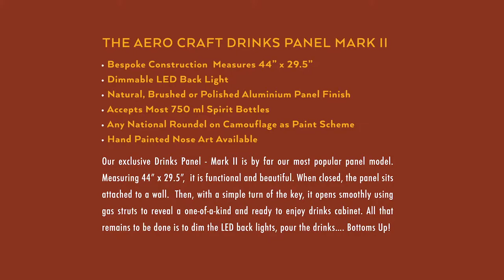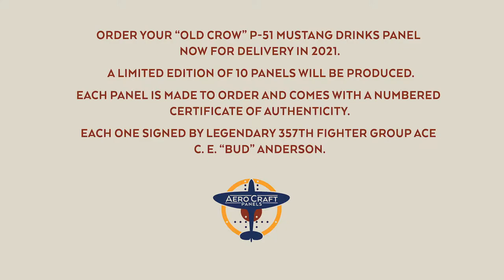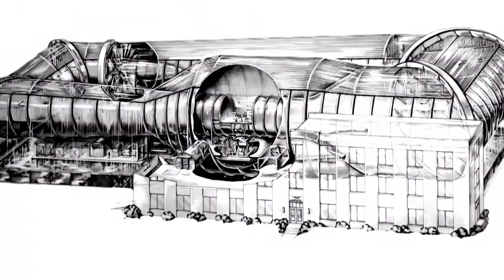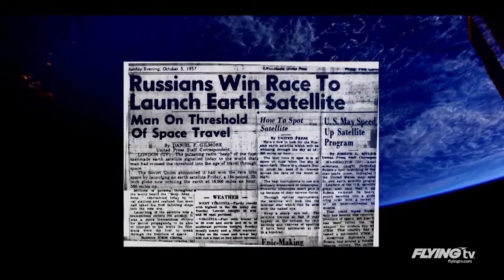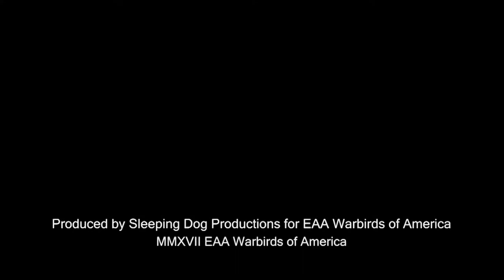LIVE STREAM PREMIER NACA To NASA, Thursday, February 25 at 6pm CT / 7pm ET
Featuring A restored Bell P-63 Kingcobra and NASA's T-38 Talon.

The aircraft spent 16 years in restoration before flying again this spring at Atlanta Regional Airport-Falcon Field in Peachtree City, Ga. The P-63, restored and operated by the Dixie Wing of the Commemorative Air Force (CAF), served many roles, from test aircraft to air show performer. Former astronaut and retired Gen. Joe Engle, who was associated with the National Aeronautics and Space Administration (NASA) from the X-15 to Apollo through the Shuttle, will be a guest speaker to share the history of the P-63 and NASA.
This P-63 served as a Bell test aircraft until January 1945, when it was transferred to the National Advisory Committee for Aeronautics (NACA), the forerunner of today’s NASA. The aircraft operated at Moffett Field on the grounds of the NACA Ames Research Center in Mountain View, Calif. It was built in the winter of 1944, bearing the Bell construction number 33-11 (model 33, aircraft 11). It rolled out of the Bell plant in Niagara Falls, N.Y., on Feb. 24, 1944, where it was formally accepted by the United States Army Air Force as a P-63A-6 and given serial number 42-68941.